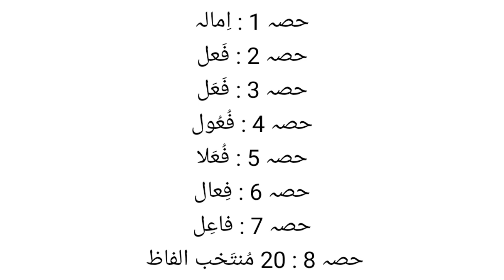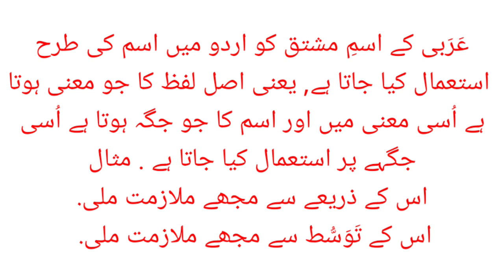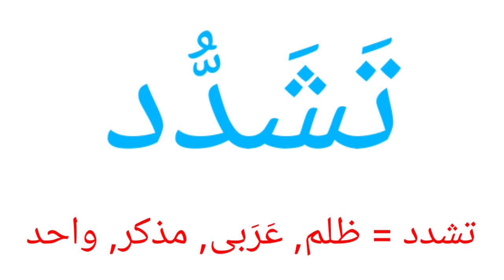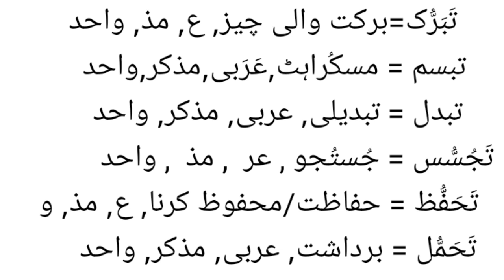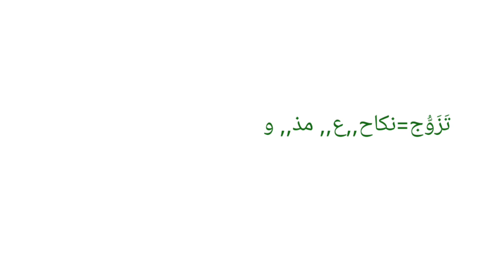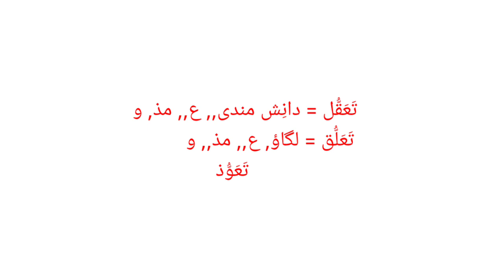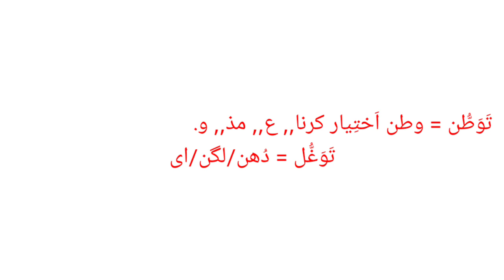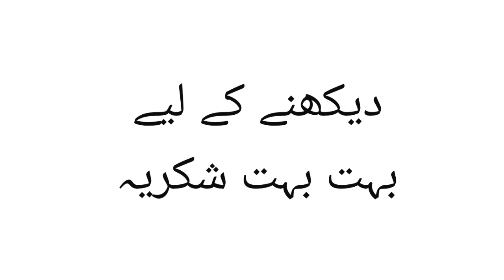Urdu talaffuz. Part 9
Ye video Bilkhusoos Urdu se ta'alluq rakhne wale hazraat aur urdu ke sabhi jamaat ke talibe ilmo'n k liye banaya gaya h.

Mere facebook page ko v follow kijye

Mukammal maloomaat channel pe jaakar haasil karsakte hn.